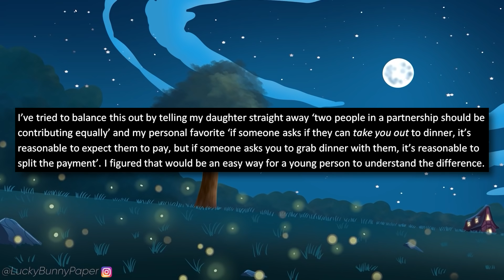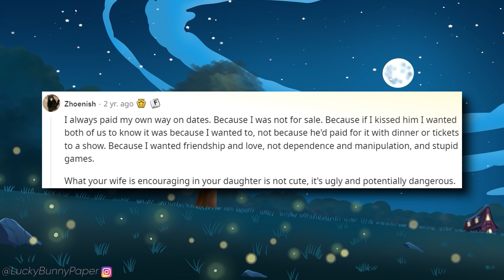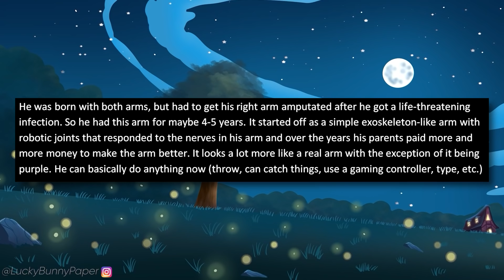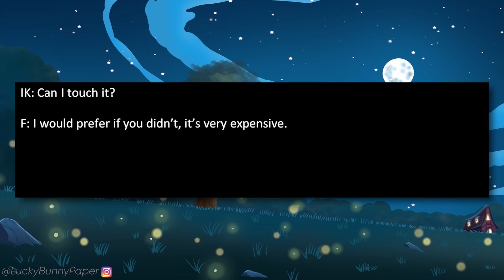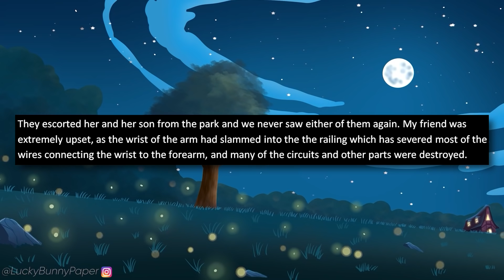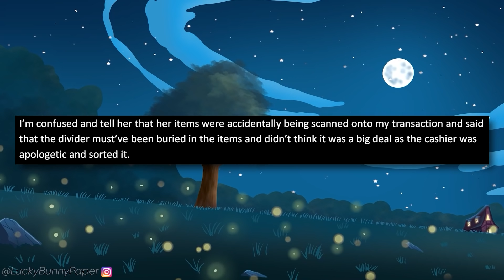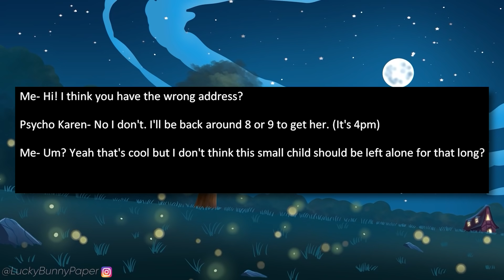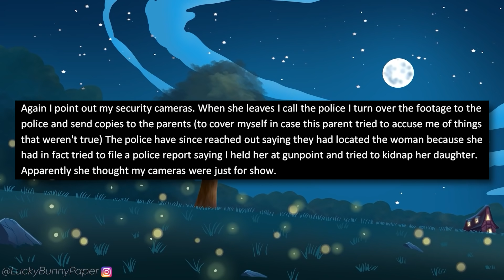r/EntitledPeople - Karen Gets MAD When I Won't Give Her My Bionic Arm! Takes It Anyways!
r/entitledpeople - OP and his friend were out an amusement part one day when an Entitled Karen and her son notice the friend's bionic arm. They ask a bunch of curious questions about it, when the Entitled Karen then demands the friend to give the bionic arm to her son to play with! When they refuse, she goes crazy!

Stories in this episode of r/entitledpeople:

0:00 - Intro
0:24 - Story 1 (u/lost-my-mind-in-la)
3:18 - Story 2 (u/glam-and-coffee)
6:01 - Story 3 (u/ThePeaveCreator)
11:27 - Story 4 (u/CaptainAdam5399)
14:23 - Story 5 (u/kduncan526)